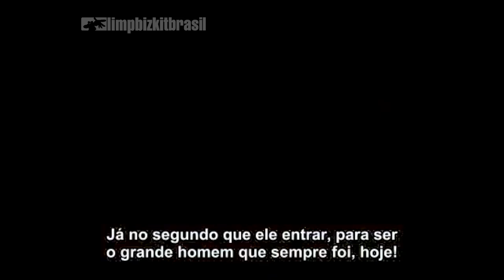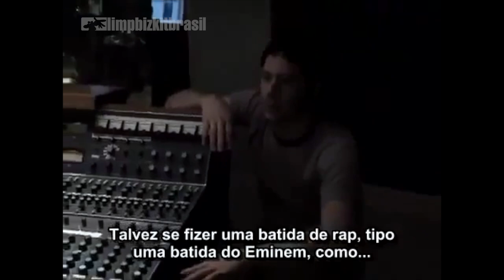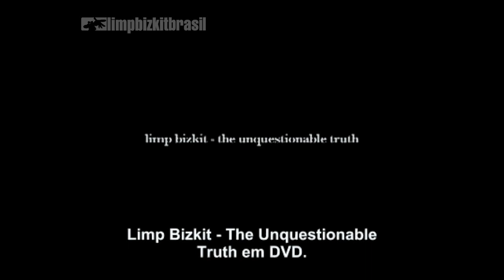Limp Bizkit - The Unquestionable Truth (Part 1) [Making Of DVD - Legendado PT/BR] 2005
Este vídeo faz parte do conteúdo disponibilizado pelo Limp Bizkit no álbum "The Unquestionable Truth (Part 1)", lançado em 3 de Maio de 2005, com produção do Ross Robinson.

Nessa época John e Wes não estava se entendendo e John estava se afastando da banda por problemas externos ao Limp Bizkit.

Legendado pelo @limpbizkitlegendado que pertence ao @LimpBizkitBrasil1.

This video is part of the content made available by Limp Bizkit on the album "The Unquestionable Truth (Part 1)", released on May 3, 2005, produced by Ross Robinson.

At this time John and Wes were not getting along and John was leaving the band due to problems outside Limp Bizkit.

Feel free to send us your limp vidz, concert photos or anything bizkit-related you might think it's worth sharing.